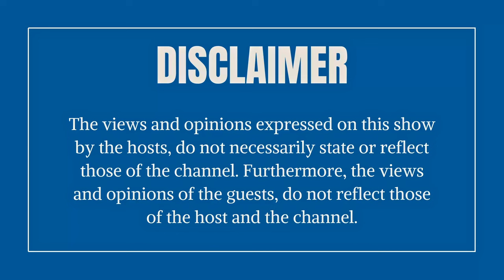EPISODE 7: LESIBA WA BADIMO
" AGE 4, I LEARNED ABOUT TRADITIONAL SPIRITUALITY & HERBS" TOKOLOSHI; PHOLOGOLO, SILWANE, UKTHWALA...